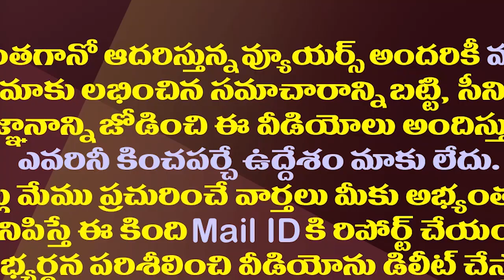జగన్ మార్క్ రాజకీయం..ఓటు బ్యాంక్ లెక్క పక్కా||Jagan mark politics..vote bank calculation is correct